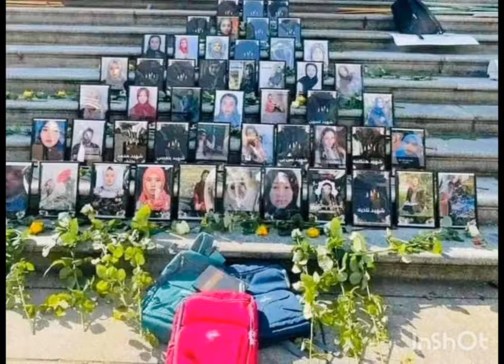آهنگ جدید مرتضی همتی (قضاوت )